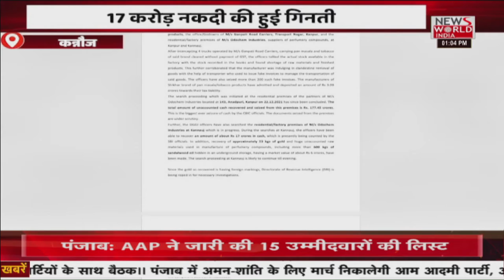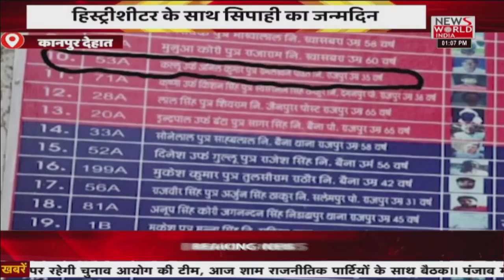News World India Live : देश विदेश की सभी बड़ी खबरें LIVE | Latest News | Hindi News | Breaking News